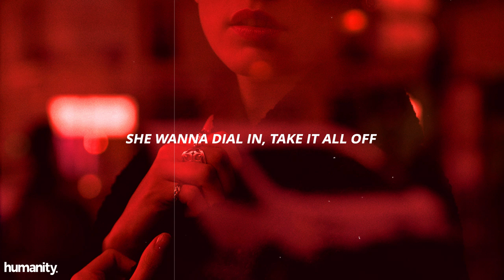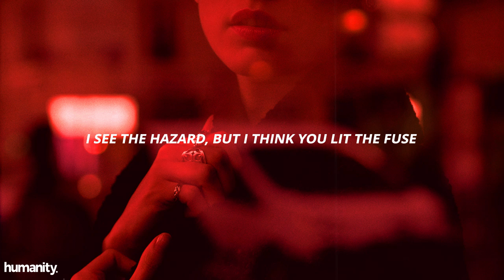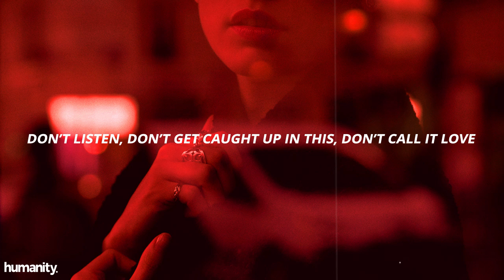Jean. - Falling For You // Lyrics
She wanna dial in, take it all off
Just let me say the words,
Make it roll off

We keep it down low,
But I’m getting vibes from you

Tell me you feel

And now you’re always, in my damn brain
Gettin caught up on you
I don’t mean to change it,
I see the hazard, but I think you lit the fuse

Not what we planned at all
Better not call it love

You know we’re getting close, just enjoy this ride
man, this classified shit got me seeing stars
when we used to make jokes about our feelings, running from you

And now we’re walking on the edge, cause you’re
Steppin up into the danger zone
This wave is crazy, now you’re calling daily, no no no

Not what we I planned at all

Don’t listen, don’t get caught up in this, don’t call it love